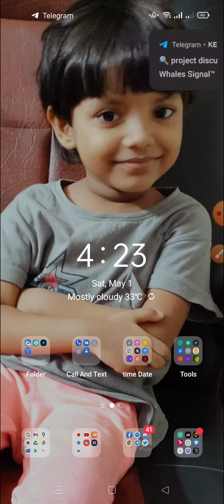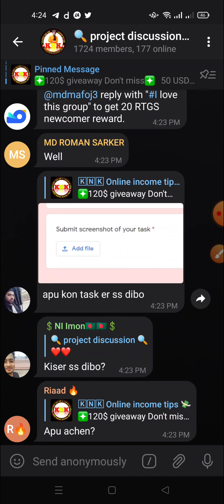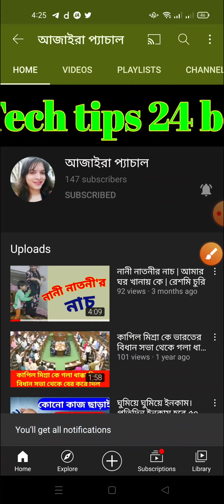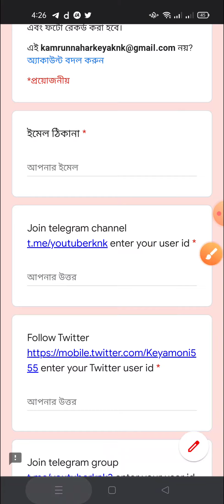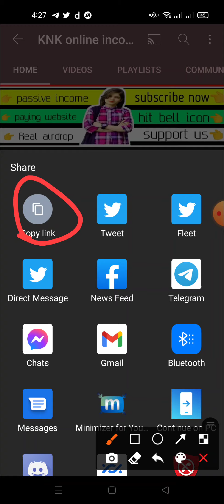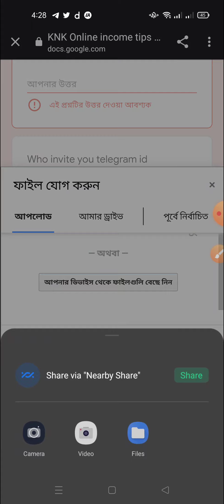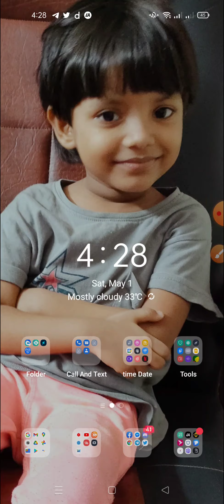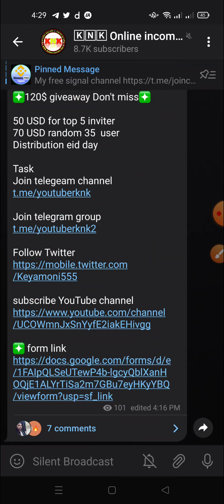১০ হাজার টাকা গিভওয়ে | 120 usd giveaway | KNK online income tips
50 USD for top 5 inviter
70 USD random 35  user

50 USD for top 5 inviter
70 USD random 35  user
Distribution eid day